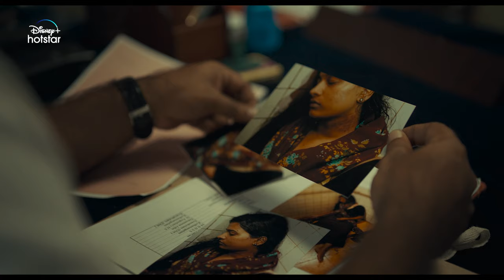Hotstar Specials Kerala Crime Files | Official Hindi Teaser | Coming Soon | DisneyPlus Hotstar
A Crime that had everyone shook from the core, an investigation that will have you hooked.

HotstarSpecials KeralaCrimeFiles - Shiju Parayil Veedu, Needakara. ComingSoon.

Streaming in Malayalam, Tamil, Hindi, Telugu, Kannada, Bengali, Marathi.

Cast -
MANOJ - AJU VARGHESE
KURIAN - LAL
Crew -
Director - AHAMMED KHABEER
Producer- RAHUL RIJI NAIR
Writer - ASHIQ AIMAR
DOP - JITHIN STANISLAUS
Editor - MAHESH BHUVANEND
Production House - FIRST PRINT STUDIOS
Production Design - PRATHAP RAVEENDRAN
Executive Producer - PRANAV P PILLAI
Sound Mix - VISHNU PC
Sound Design - DHANUSH NAYANAR
Teaser Edit - MAHESH BHUVANEND